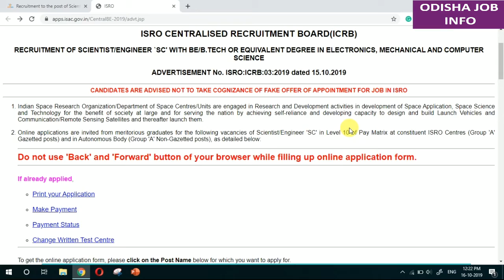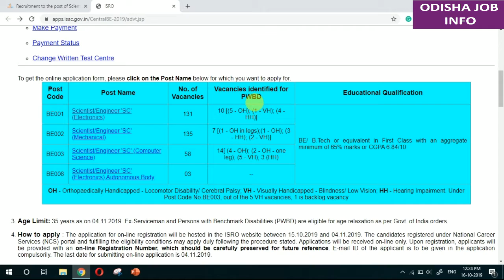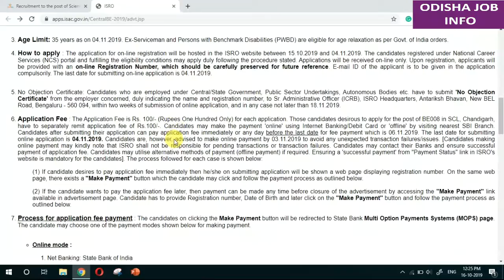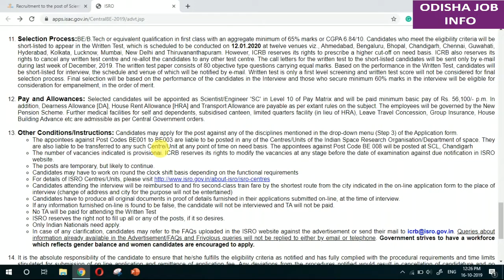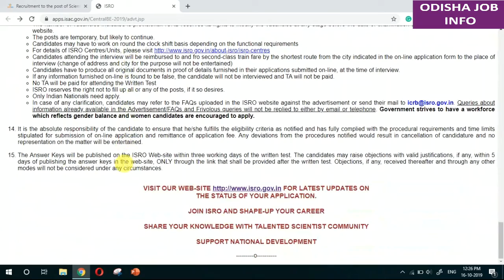ISRO ରେ ବଡ ନିଯୁକ୍ତି || Total Post- 327 || Previous year question paper attached in Description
Please visit here to download the official notification